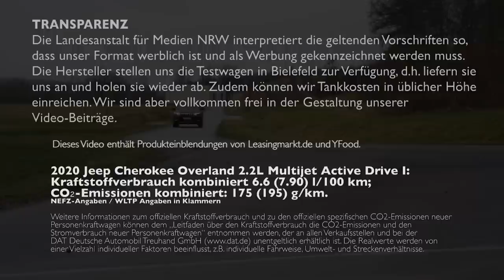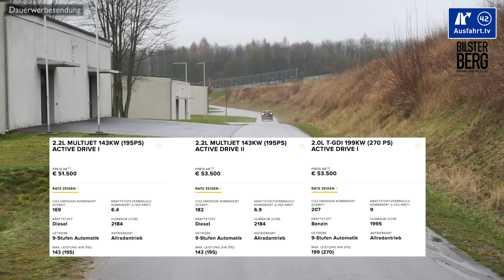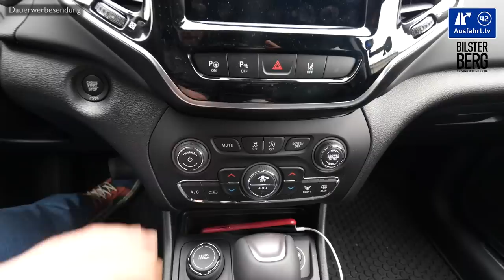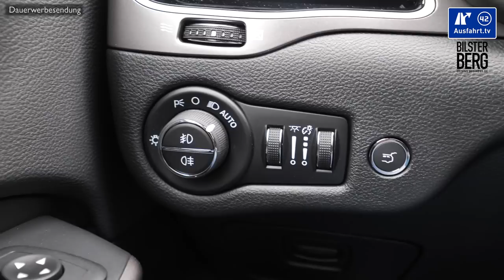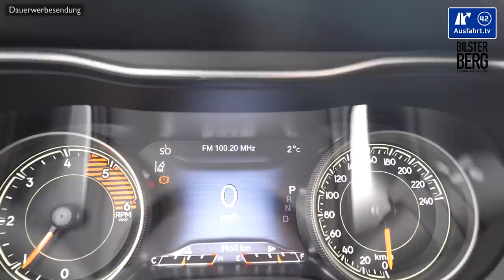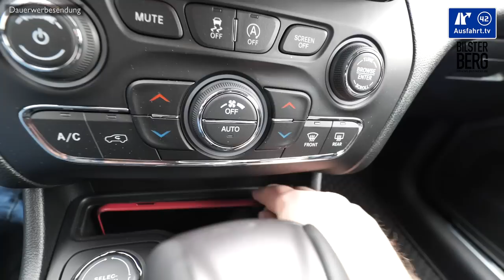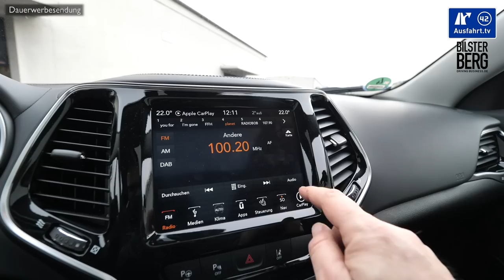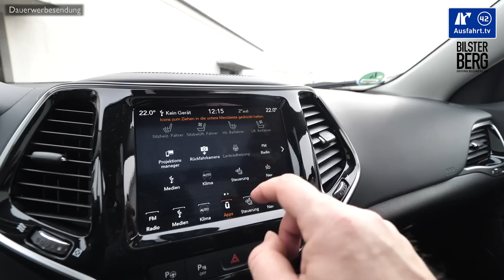2020 Jeep Cherokee Overland 2.2L Multijet Active Drive I - Kaufberatung, Test, Review, Fahrbericht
Am 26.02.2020 haben wir diese Ausfahrt.tv - Kaufberatung zum 2020 Jeep Cherokee Overland 2.2L Multijet Active Drive I abgedreht, den wir für ein paar Tage in Bielefeld als Testfahrzeug hatten.  Unser Test zum Jeep Cherokee ist in Kapitel unterteilt, die per Sprungmarken erreicht werden können:

00:00 Anfang
01:50 Leistung
03:05 Exterieur
04:23 Interieur
14:48 Ablagen-Check
19:21 Infotainment
22:50 Auf der Rücksitzbank
27:41 Kinder
28:46 Kofferraum
32:35 Fahreindruck
41:20 Assistenzssysteme
43:48 Fazit

Ihr wollt mehr Informationen?

Die Test-Erfahrungen unserer Probefahrt mit dem 2020 Jeep Cherokee Overland 2.2L Multijet Active Drive I haben wir entsprechend, wie bei all unseren Tests in unterschiedliche Kapitel unterteilt, die ihr über die Zeitmarken oben anspringen könnt. Wir behandeln alle Autos gleich, so auch den Jeep Cherokee Overland 2.2L Multijet als SUV. Als Mitbewerber sehen wir zum Jeep Cherokee Overland  beispielsweise die Fahrzeuge Alfa Romeo Stelvio, Mazda CX-5, Volvo XC 60

Hier kurz die wichtigsten Angaben zu unserem Testwagen, dem 2020 Jeep Cherokee Overland 2.2L Multijet Active Drive I:

Motor: 2,2l Diesel
Hubraum: 2.2 Liter
Leistung: 195 PS (143 KW)
Maximales Drehmoment: 450 Nm bei 2.000 U/min
Antrieb: Allradantrieb
Getriebe: 9-Stufen Automatik
Höchstgeschwindigkeit: 202 km/h
Leergewicht: 1.952 kg

NEFZ-Verbrauch: 6.6 l/100 km
CO2-Ausstoss: 175 g/km
WLTP-Verbrauch: 7.90 l/100 km
CO2-Ausstoss: 195 g/km
Erfahrener Verbrauch: 8.4 l/100 km
Gefahrene Kilometer: 1500
Farbe: Diamond Black
Ausstattungslinie: Overland
Preis Basis Jeep Cherokee: 47.500 Euro
Preis Basis Testwagen: 51.500 Euro
Preis Testwagen: ca. 52.680 Euro

Meine Empfehlungen:
Handyhalterung fürs Auto: